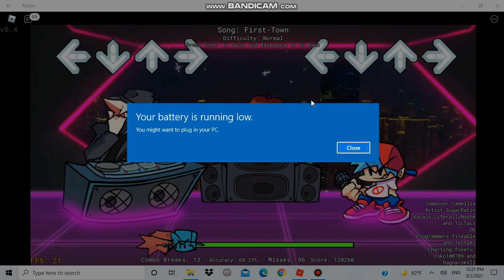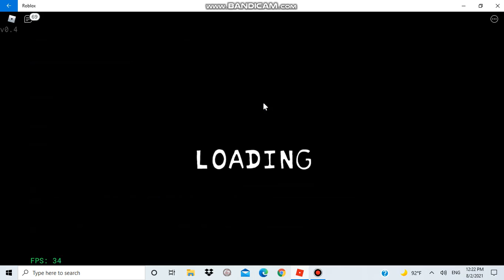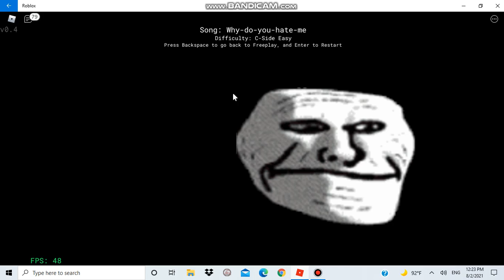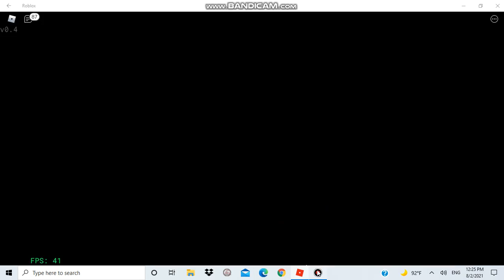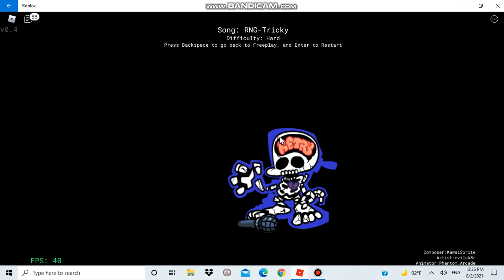Playing Fnf But In Roblox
SUB BOIIIII